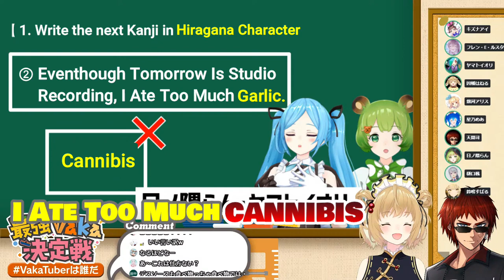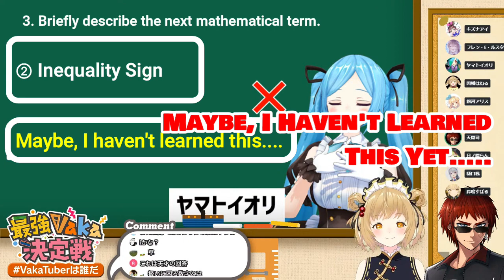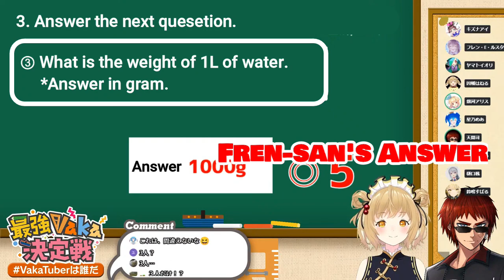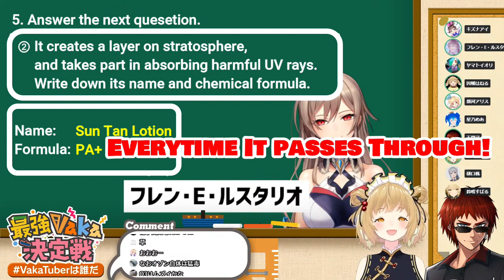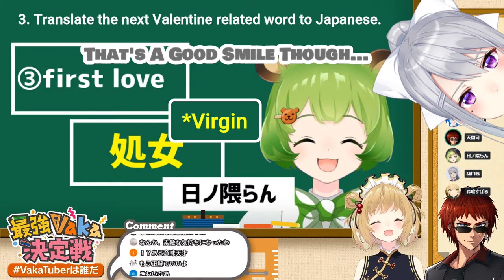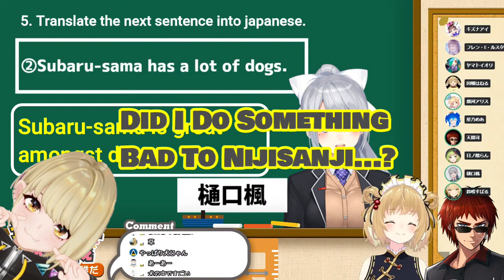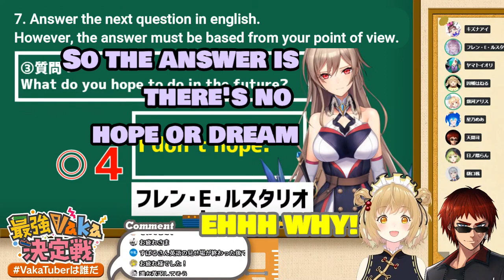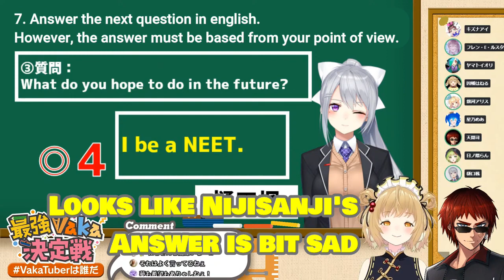【Eng Sub】Vakatuber Funny Answer Pick-ups [Inaba Haneru/Tenkai Tsukasa]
Funny Answer Compilations!
Either They're All Not Smart OR
THEY'RE WAY AHEAD OF US

Thanks for the comment and likes!
I check on all of them, and they REALLY help out my motivations
So please leave a comment/likes, I would really appreciate it!